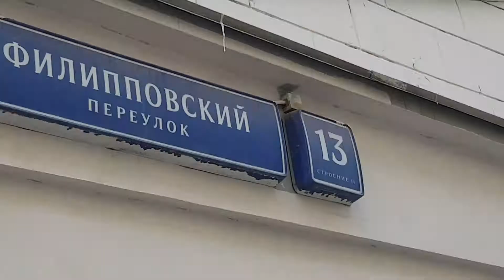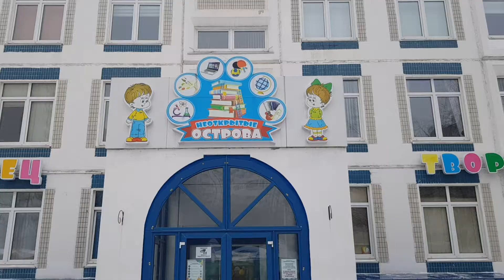Theatrical life 2021